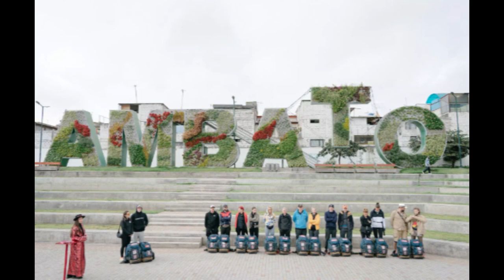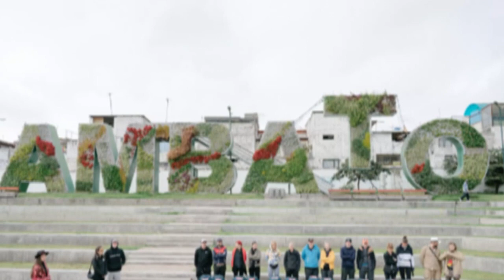DISCUȚII APRINSE LA AMERICA EXPRESS 2023, SEZONUL 2, 15 NOIEMBRIE 2023